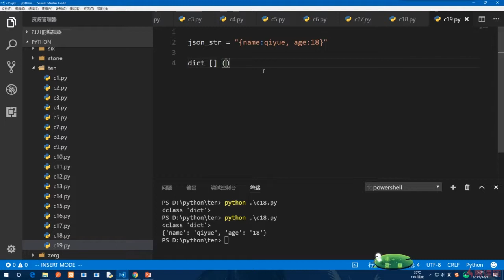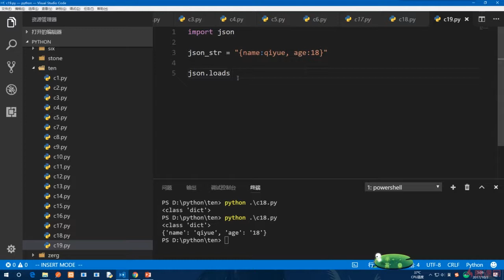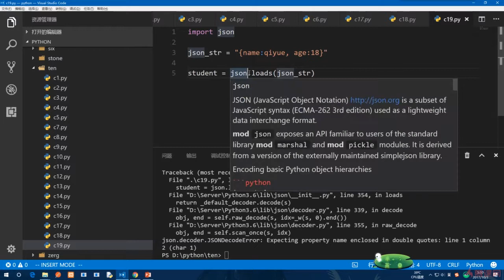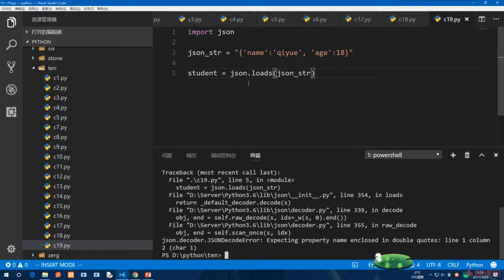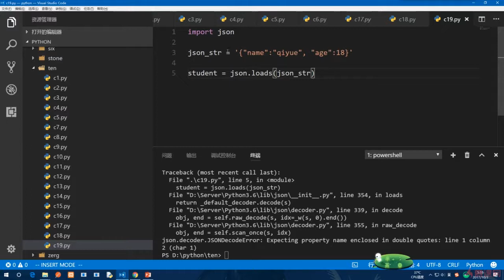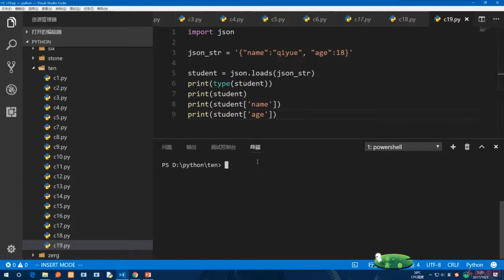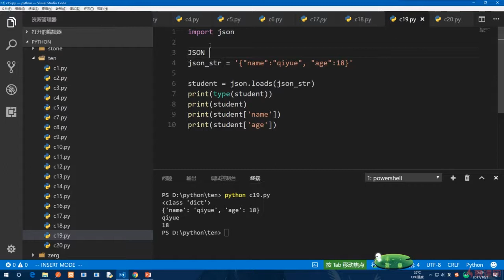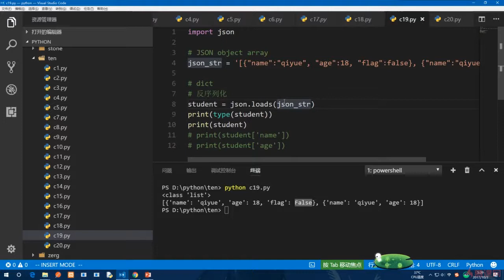10.17 反序列化｜正则表达式与JSON｜Python3.8入门 & 进阶 & 原生爬虫实战完全解读